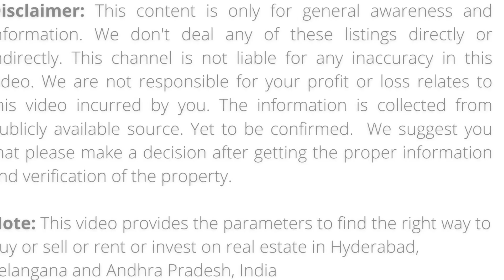FarmLand forSale RangaReddy LowBudget FarmLand forSale Hyderabad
Property Deals Talk

Size : 605 Sq Yard
Facing : East
Price : 14000/- per Sq Yard(Negotiable)

To know more about our properties ( Prop Deals Talk Public 1)

✔️ Do you want to advertise your property to sell, buy or rent ?
✔️ Do you want to sell your houses, plots and lands ?
✔️ Are you thinking of interior designing your flat/house/villa ?

✔️ क्या आप अपनी संपत्ति को बेचने, खरीदने या किराए पर देने के लिए विज्ञापित करना चाहते हैं?
✔️ क्या आप अपने घर के प्लॉट और जमीन बेचना चाहते हैं?
✔️ क्या आप अपने फ्लैट/घर/विला की इंटीरियर डिजाइनिंग के बारे में सोच रहे हैं?

✔️ మీరు మీ ఆస్తిని విక్రయించడానికి, కొనడానికి లేదా అద్దెకు ఇవ్వడానికి ప్రకటన చేయాలనుకుంటున్నారా ?,
✔️ మీరు మీ ఇళ్ల ప్లాట్లు మరియు భూములను విక్రయించాలనుకుంటున్నారా?
✔️ మీరు మీ ఫ్లాట్ / హౌస్ / విల్లా యొక్క ఇంటీరియర్ డిజైన్ చేయాలని ఆలోచిస్తున్నారా?
 మా "ప్రాపర్టీ డీల్స్ టాక్" ఛానెల్  సంప్రదించండి.

👉 Channel Details :

👉 REAL ESTATE DIGITAL MARKETING SERVICES :
✔️ Lead Generation
✔️ Social Media Marketing
✔️ YouTube Promotions
✔️ Venture Live Promotions
✔️ Interviews Etc.,
👉 Property Deals Talk AD AGENCY,

👉 RealEstate Free Property Website in India"

👉 Address :-
Property Deals Talk Office Address :
1st Floor, LIG 649, Road No. 5, beside Malabar Gold, Kukatpally Housing Board Colony, Kukatpally,
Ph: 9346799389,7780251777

© ®NOTE:- All content used is copyright to (PropertyDealstalk) use or commercial display or editing of the content without proper Authorization is not allowed.